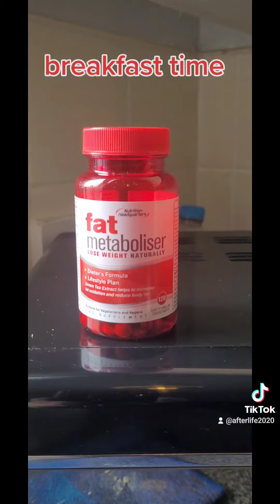how to make a breakfast smoothie